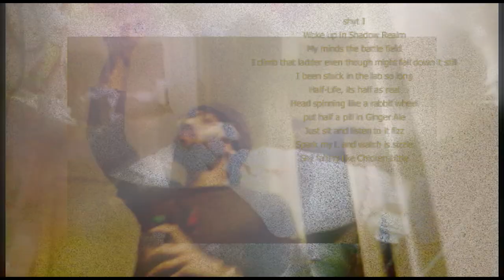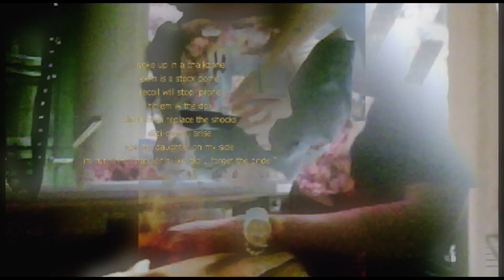We're Away [ ​🇲​​🇺​​🇸​​🇮​​🇨​ ​🇻​​🇮​​🇩​​🇪​​🇴 ] NBR* -+- HARTO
ꜱʜᴏᴛ ʙʏ ᴄʜᴀɪɴʜᴇʟᴅ
ᴇᴅɪᴛ ʙʏ ᴅɪɢɪ_ᴘɪʀᴀᴛᴇ ᴀɴᴅ ᴛʀɪᴘᴅɪxᴏɴ

𝐭𝐫𝐚𝐜𝐤 𝟗 𝐨𝐟𝐟 𝐨𝐟 𝐛𝐚𝐛𝐲𝐠_𝐋𝐨𝐜𝐤𝐬
ᴘʀᴏᴅ ʙʏ ʜᴀʀʀɪꜱᴏɴ,ᴘᴇɴᴛᴀɢʀᴠᴍ,ᴄʜᴀɪɴʜᴇʟᴅ